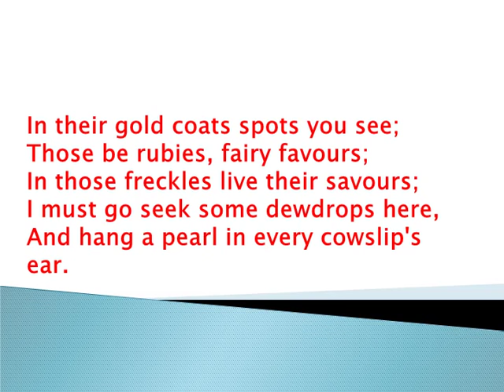Best Famous William Shakespeare Poem A Fairy Song